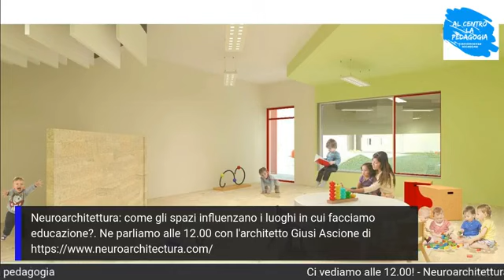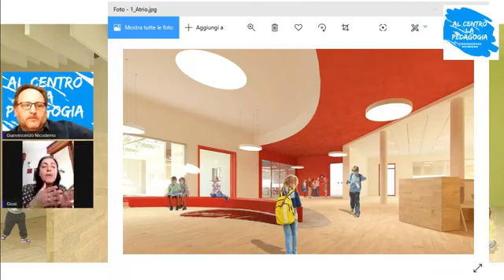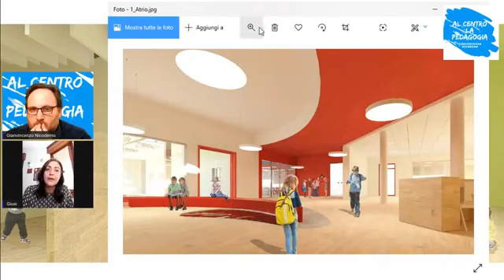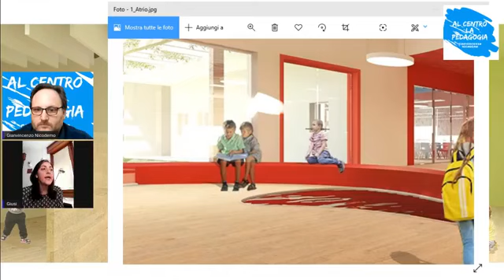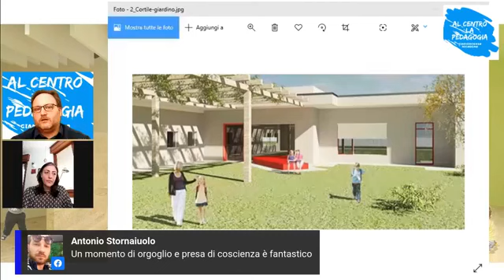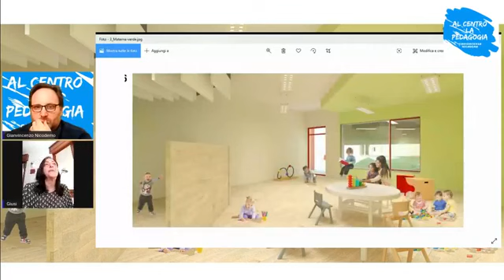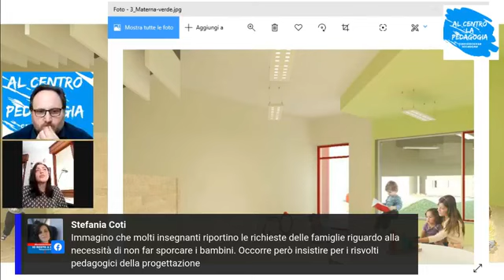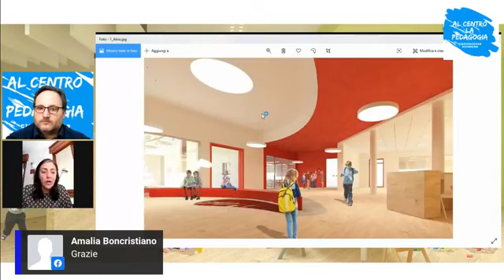Neuroarchitettura: progettare spazi educativi che aiutino l'apprendimento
Nella diretta Facebook (che si è tenuta nella pagina "Al centro la pedagogia" con Gianvincenzo Nicodemo) intervisto Giusi Ascione di Neuroarchitectura.com, sulla progettazione degli spazi educativi fondata sulle conoscenze in materie di neuroscienze.
Discutiamo di come l'ambiente agisce sui nostro sistema nervoso e di come si può progettare gli spazi in modo da rendere più funzionale questa relazione uomo- ambiente.

Mi chiamo Gianvincenzo Nicodemo. Sono un pedagogista, consigliere nazionale dell'Associazione Pedagogisti ed Educatori Italiani. Trovi maggiori informazioni sul mio blog Società ed educazione, dal
Nella vita e nel lavoro mi occupo di scuola e di genitorialità, di disabilità e di bisogni educativi speciali, di povertà e di inclusione sociale di persone che percepiscono il reddito di cittadinanza.

PedagogikaTv è il mio videoblog sul mondo della pedagogia e dell'educazione.
PedagogikaTv è un canale rivolto a pedagogisti, educatori, genitori  e a tutto il mondo della scuola e dell'educazione